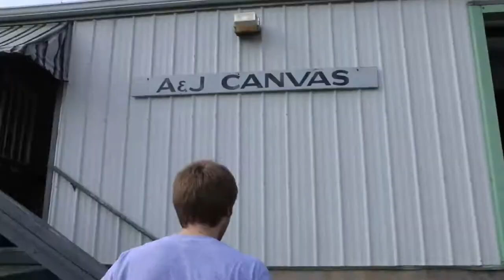10 Hours of Walking in NJ as a Youtuber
McJuggerNuggets walked around different areas of New Jersey, and you won't believe what happened!~